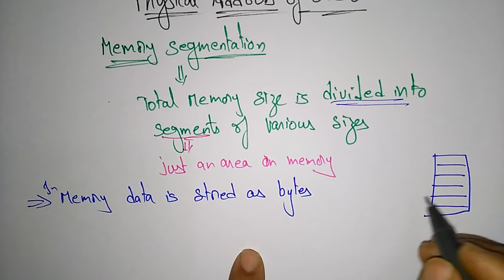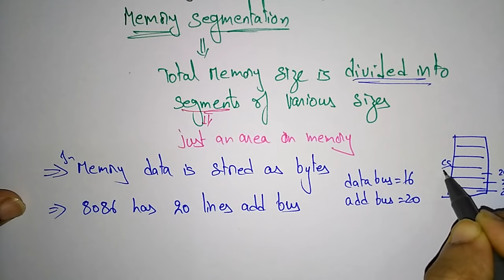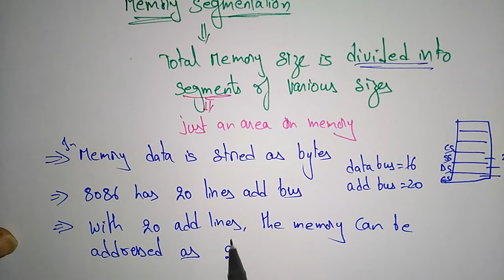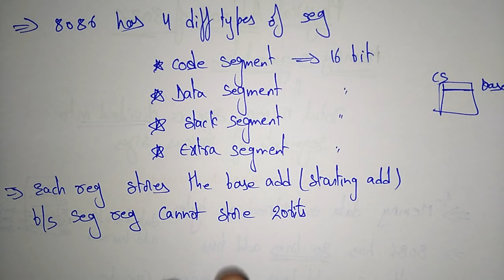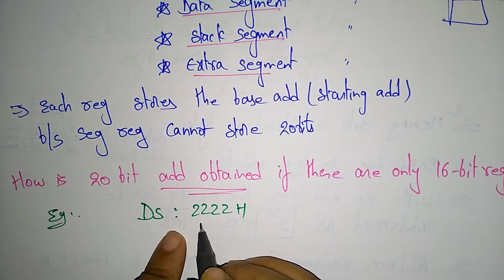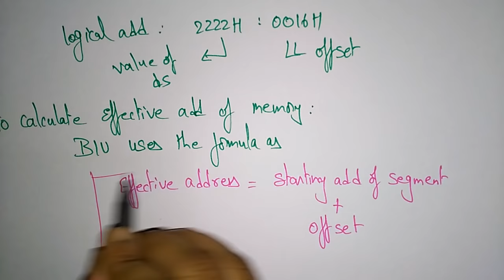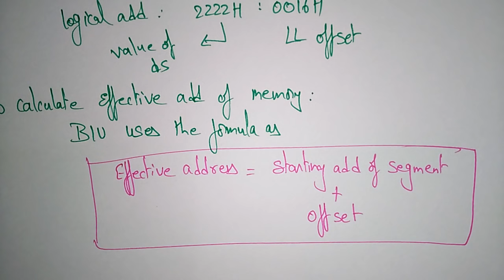memory segmentation in 8086 microprocessor | physical address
memory segmentation and physical address in 8086